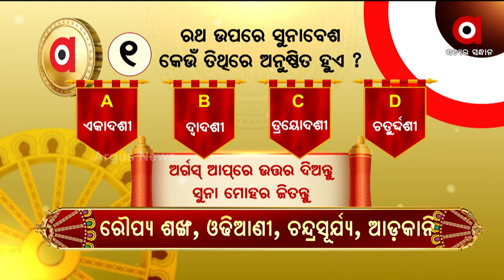ପ୍ରଥମ ପ୍ରଶ୍ନର ଉତ୍ତର ଦେଇ ବିଜେତା ହୋଇଛନ୍ତି ମଧୁସ୍ମିତା ସ୍ୱାଇଁ, ଜଗତସିଂହପୁର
୧- ରଥ ଉପରେ ସୁନାବେଶ କେଉଁ ତିଥିରେ ଅନୁଷ୍ଠିତ ହୁଏ ?